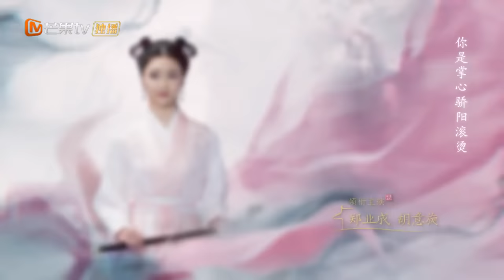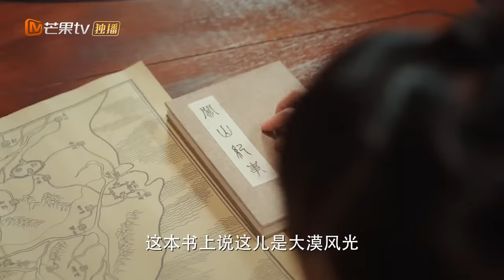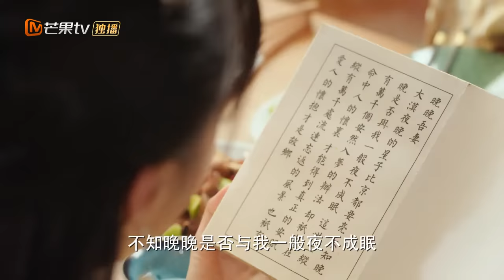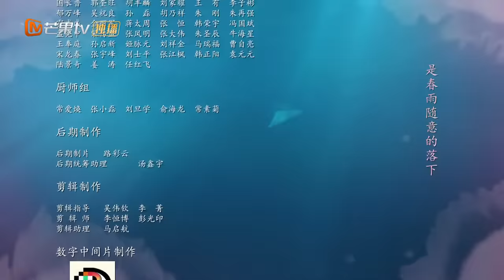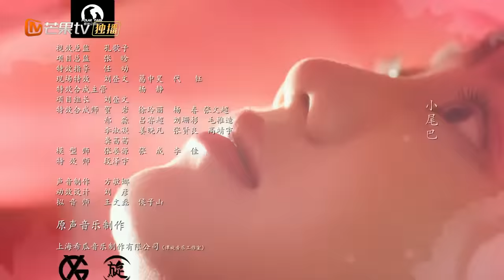【ENG SUB】《离人心上》第8集 初月梦中亲吻薛将军 The Sleepless Princess EP8【芒果TV青春剧场】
上【芒果TV会员频道】加入会员解锁更多精彩内容！
下载芒果TV国际APP： (IOS) (Android) 看腹黑将军VS弱娇公主！

剧情简介：
讲述从小因事故而长期失眠，与弟弟相依为命的九公主初月，阴差阳错之下嫁给了闻名于朝野的将军薛曜，得知薛曜兄长蹊跷而亡，凭借过人才华和智慧两人共同探查死因，并与之相识相知相守的治愈成长故事。在此期间，初月的失眠症也在薛曜的帮助下恢复正常。

导演: 高琮凯
主演: 郑业成 / 胡意旋 / 黄灿灿 / 林昕宜 / 杨霖
制片国家/地区: 中国大陆
语言: 汉语普通话
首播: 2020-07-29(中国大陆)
集数: 35
单集片长: 36
又名: 晚晚夜未眠